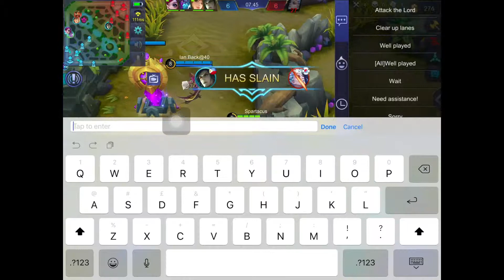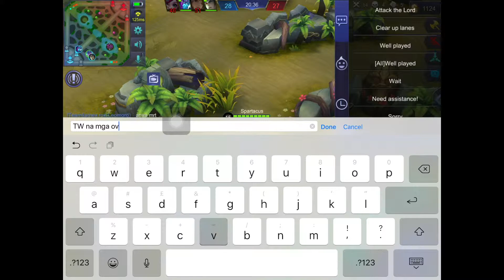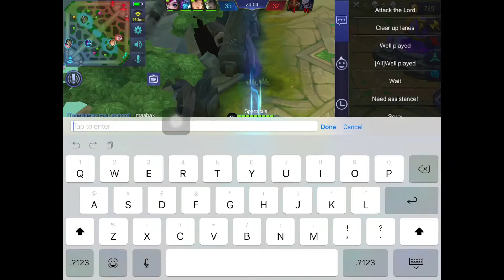Karina Gameplay 2019 | First Time Karina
Karina New Hero Mobile Legends 2019
Karina Tutorial and Gameplay 2019

JOIN THE FREE SKIN RAFFLE
3. Comment your MLBB ID & Name
4. Share the video to your Facebook, Twitter or Instagram
**Complete the Instruction and get a chance to win Free Skin at the end of the month.**

Karina ml
Karina best build
Karina tutorial
Karina game play
Best build for Karina
Karina best build 2019
Karina best build gameplay
Karina best build ml
Karina build
Karina build and spell
Karina build emblem
Karina build tutorial
Karina gameplay
How to play Karina